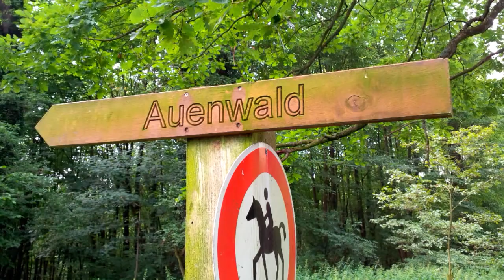Radsiekbach Lemgo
Impressionen eines Rundweges am Radsiekbach in Lemgo.